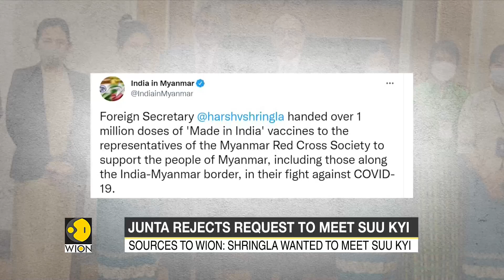Indian Foreign Secy Harsh Vardhan Shringla visits Myanmar | India News | Latest English News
Indian Foreign Secy Harsh Vardhan Shringla is on a two-day visit to Myanmar. He met the Chairman of Myanmar State Administrative Council and the member of the national league for democracy.